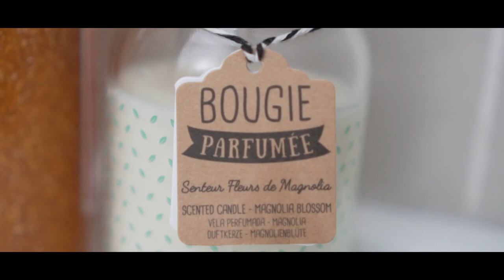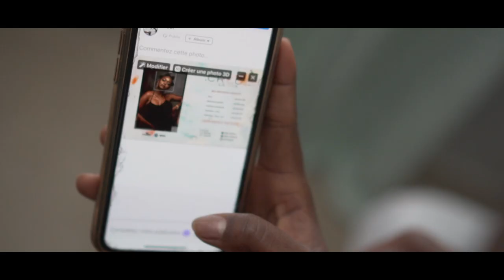Creol pub de produit cosmétique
Creol fait une promotion de produit
(c)copyright by Creol